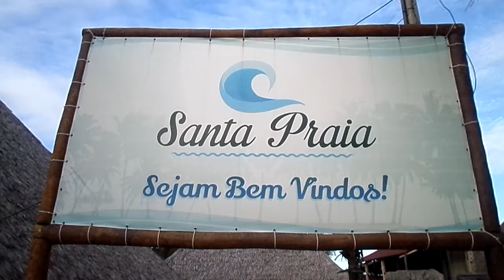DIVIRTA-CE NEWS #2 na Santa Praia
Toda a programação cultural do Blog Divirta-CE com entrevistas da cantora Nayra Costa, da empresária Liege Xavier e outros. Vloggers: Thais Bootz e Alexsandra Vaz. Vídeo de Felipe Muniz Palhano. Ceará 30 de maio de 2015.